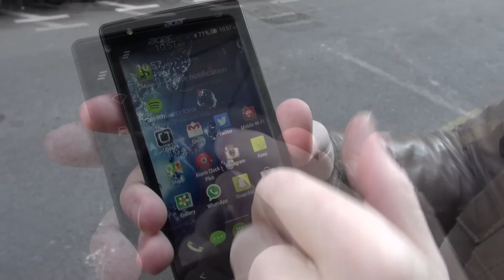Prova in anteprima Acer Liquid E3 al MWC 2014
Il nuovo smartphone di Acer Liquid E3 è un dual SIM con schermo da 4,7" basato su chipset Mediatek dual core 1 1.2 GHz, costa 199 euro e offre un buon rapporto di prezzo, prestazioni e dotazioni.  Come memorie ha 1GB di RAM e 4GB per l'archiviazione.